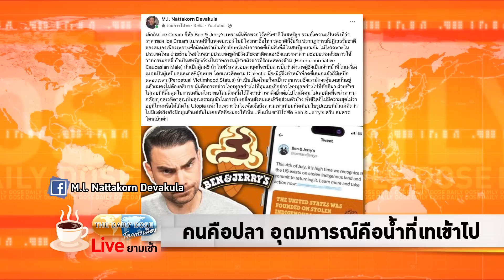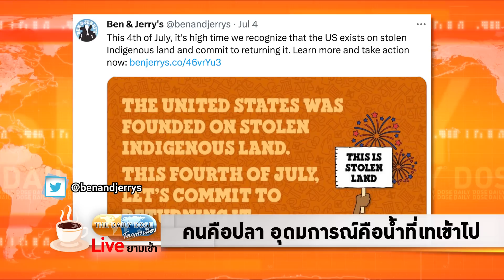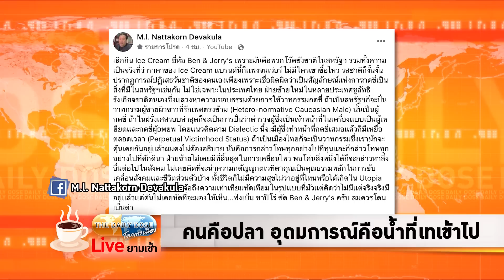คนคือปลา อุดมการณ์คือน้ำที่เทเข้าไป TheDailyDose Live! ยามเช้า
รายการ TheDailyDose Live! ยามเช้า ประจำวันที่ 6 กรกฎาคม 2566